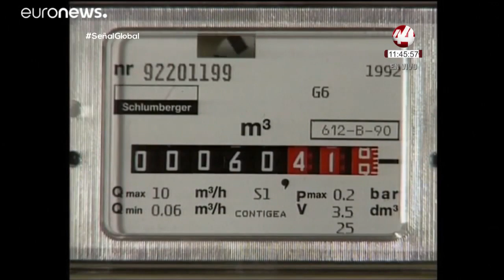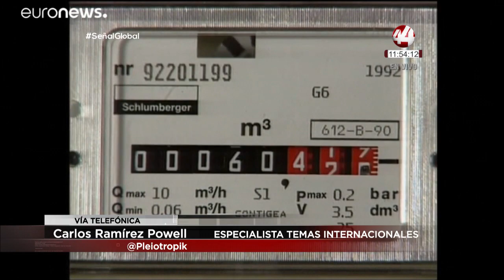Acuerdo sobre gas entre Rusia y Ucrania: Carlos Ramírez Powell